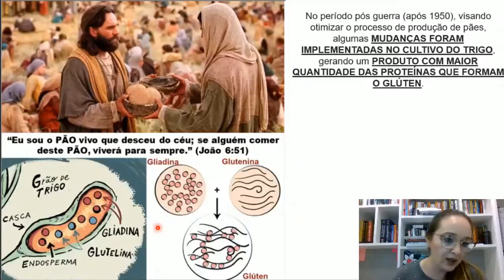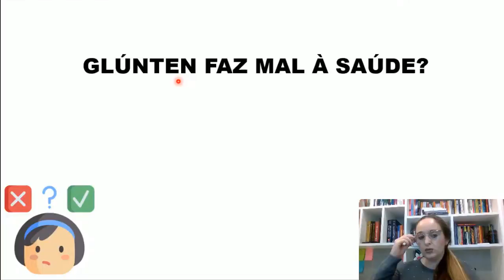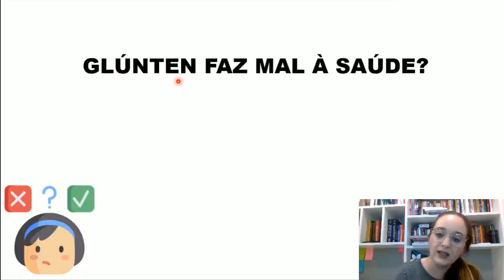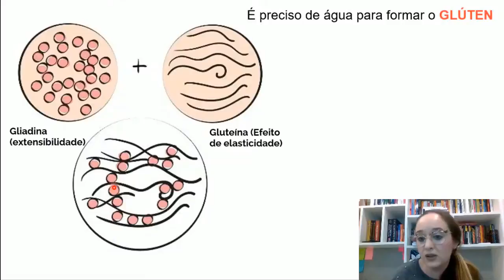Devo comer alimentos com GLÚTEN?